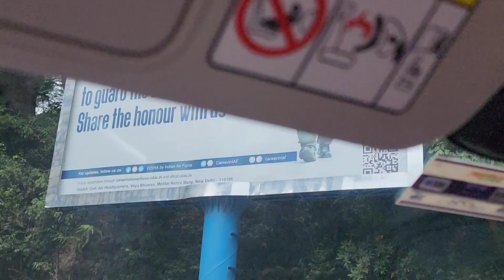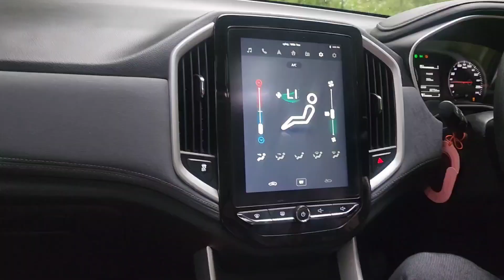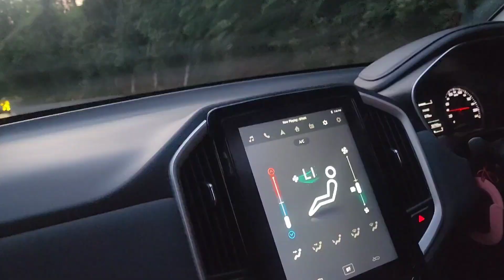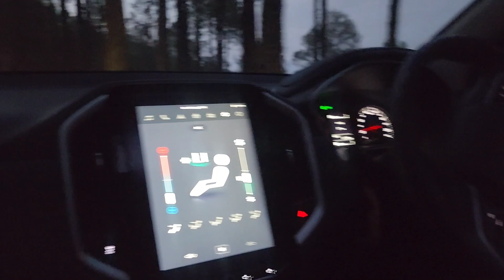HUM GAYE PICNIC🤸 PE FAMILY SATH mini switzerland khajjiar | ☔️ ⛈️ DAY